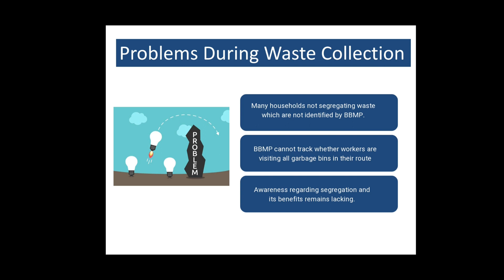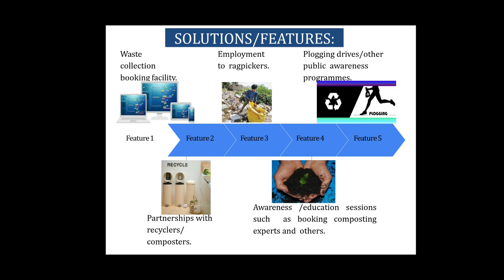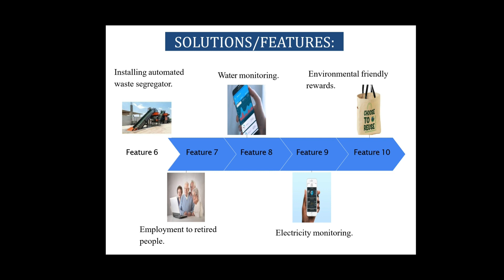ClimathonBLR 2020 - An App to book customized waste collection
Our Solution to Urban Waste Management?

An app which not only facilitates segregated waste collection, but also offers lucrative discounts to end users and outsources waste management to interested parties.

The ecosystem has 4 members: the households generating waste, ragpickers looking for jobs, recyclers looking for waste and business looking to improve their brand value and marketing.

We lure the households through means of attractive discounts to sell their highly segregated waste to us. We engage ragpickers to go and collect this waste under hygienic conditions. The collected waste can be deeply segregated at our plants which use automatic segregators to further streamline dry waste into different categories. We sell this waste to recyclers/composters/municipalities and use this income to pay our ragpickers. We partner with businesses who are willing to offer discounts on their products and use these incentives to attract more donors.

All this is facilitated by means of a simple app that is very user friendly and easy to use.